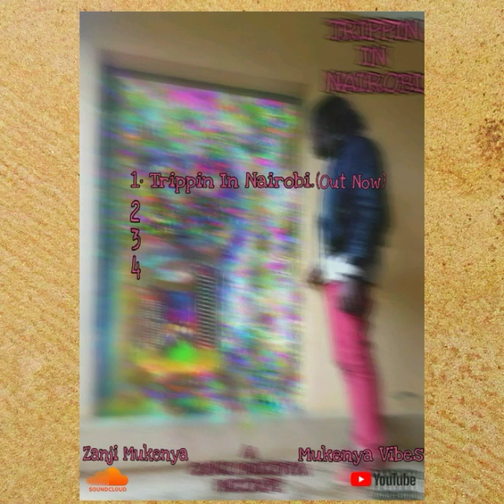Zanji Mukenya- Trippin In Nairobi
Isn't Nairobi just the place to be,fine ladies,good vibes na form haikosangi.
Trippin In Nairobi is the first song from SHRAP/TRAP/HIP HOP MixTape dropping end of June by the same name.
TRIPPIN IN NAIROBI.
Written By Zanji Mukenya
Beats By Lucas Depetti Beats
Click Link below to get my EP:TESTING ,by signing up to my email list and Ill send it to you for FREE.